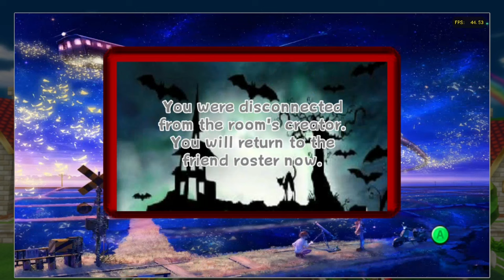Gary Friggin Oak - Formula Kart Wii [71]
Gary and the Skeela squad. Didn't expect to be tagging along with them today, but it's an honour to do an event with them, as badly as I end up doing at FKW again.